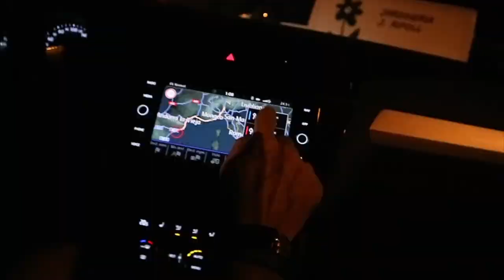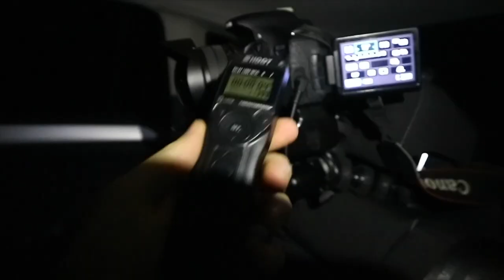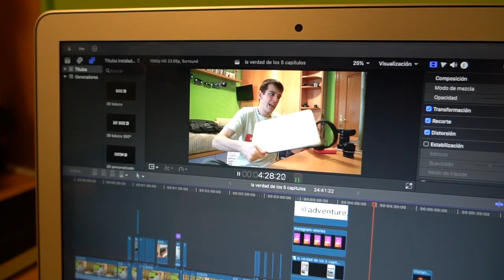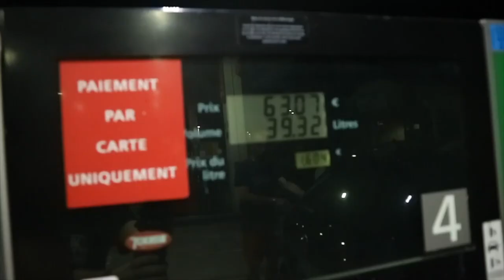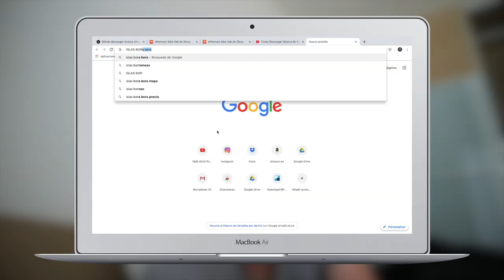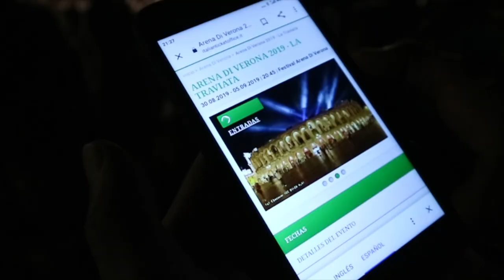Toda la VERDAD de mis 5 Vlogs (Making of + Anecdotas) 🇮🇹🇨🇭🇲🇨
(EQUIPOS QUE UTILIZO):
-CAMARAS PARA VIDEO: Canon EOS M3
CAMARAS PARA FOTOGRAFIA: Canon EOS 600D
CAMARA DE ACCION: GoPro Hero de 2014
DRON: DJI Spark
OBJETIVOS:
15-45mm (para vlogs)
Samyang 8mm (gran angular paisaje)
50mm (para retratos o detalles)
28-80mm (teleobjetivo)
MICROFONO:
Rode Stereo Pro
Rode Video Mic
TRIPODES:
Joby Gorillapod Focus
(POSPRODUCCION):
Edito con: Final Cut Pro 2 (PD: SOLO ESTA PARA MACBOOK)